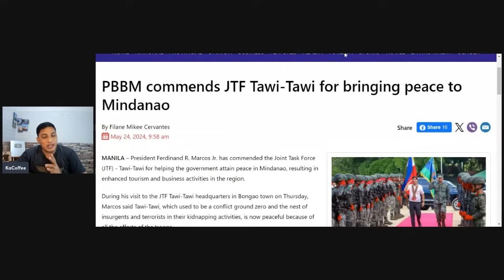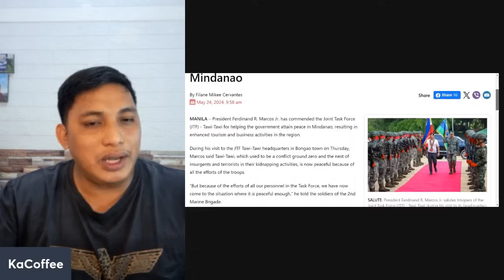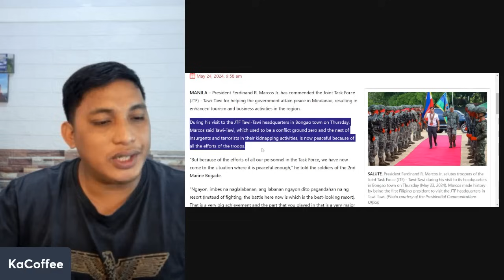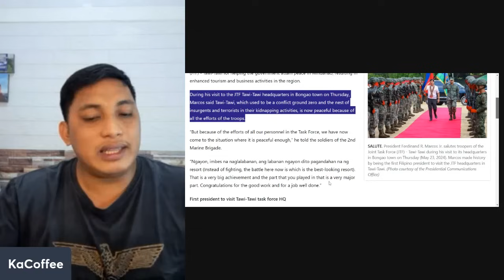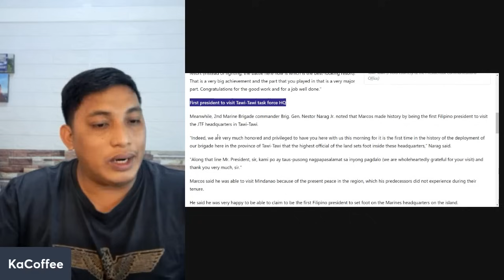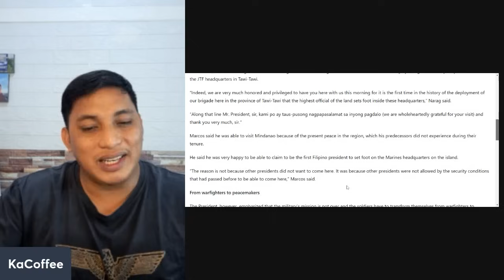SI PBBM PALANG ANG PRESIDENTE NA NAGLAKAS NG LOOB!